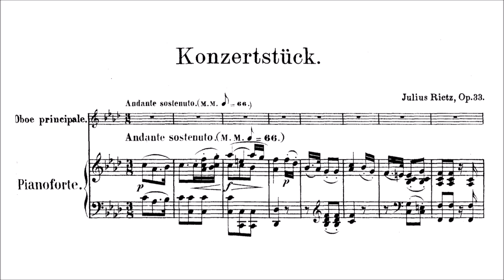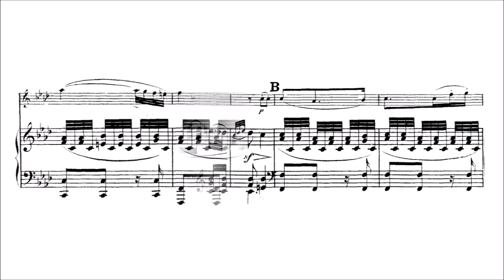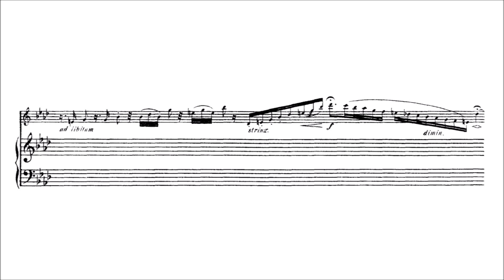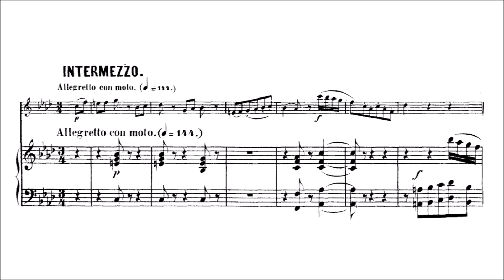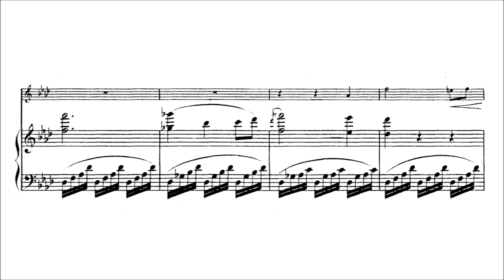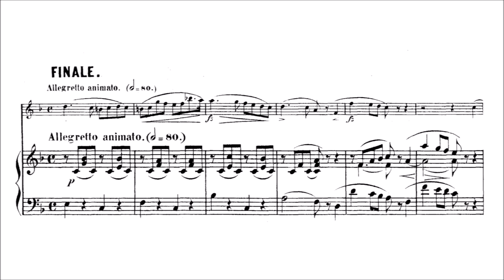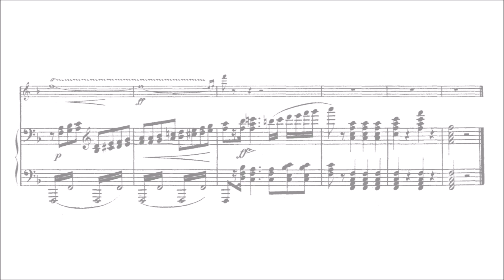Julius Rietz – Konzertstück for Oboe and Orchestra, in F minor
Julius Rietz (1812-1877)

Konzertstück for Oboe and Orchestra, Op.33 (c. 1856)
in F minor

Andante sostenuto [00:00]
Intermezzo. Allegretto con moto [05:37]
Finale. Allegretto animato [09:24]